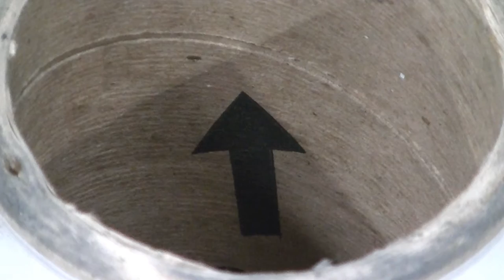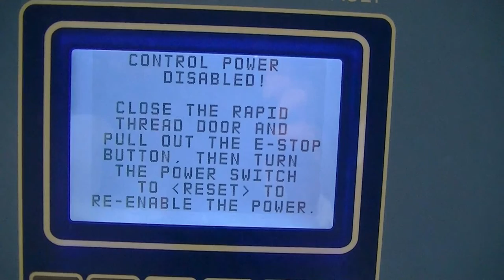Cousins Packaging - Super Rapid Thread II Threading Procedure